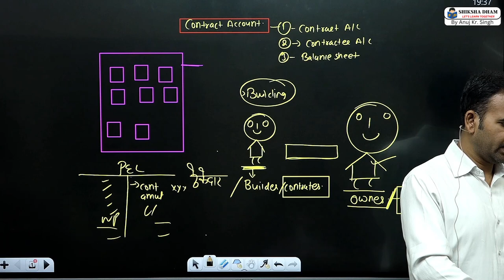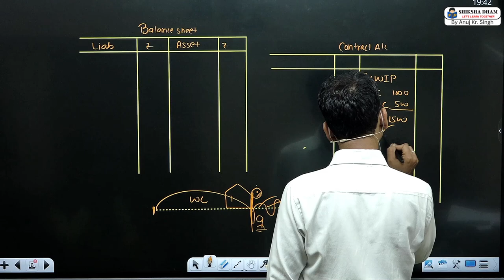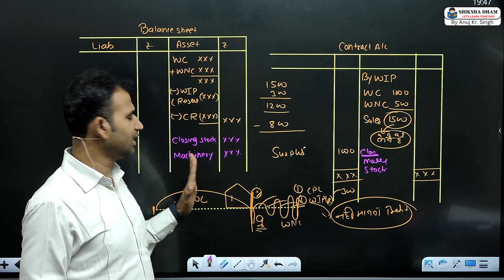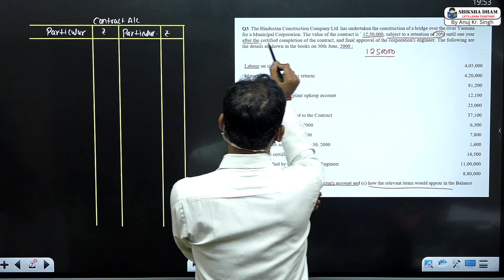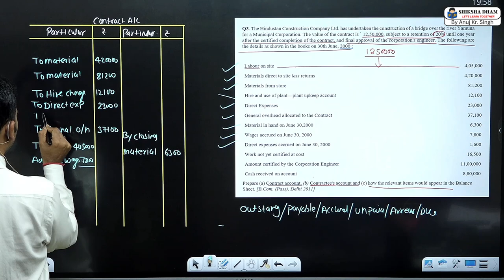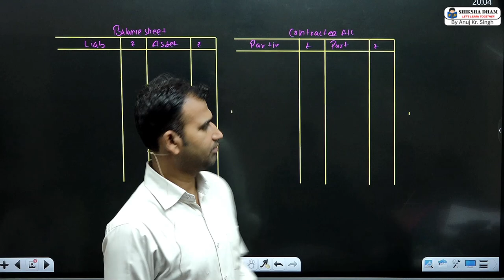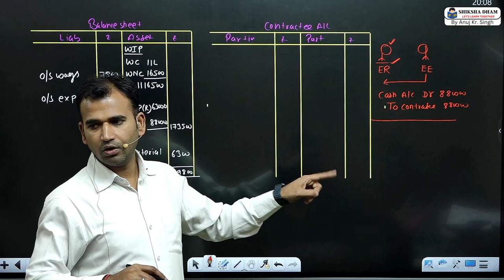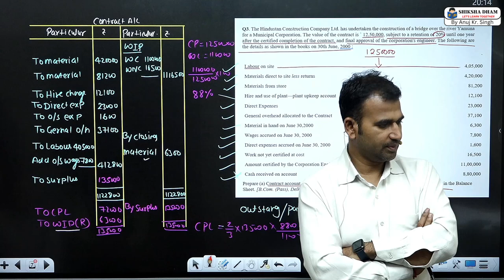contract account for bcom class ||cost accounting I part 4 ||by anuj kumar singh